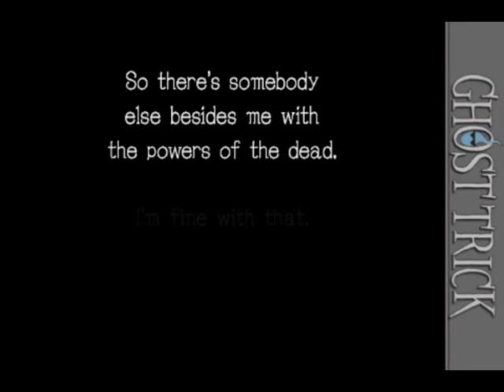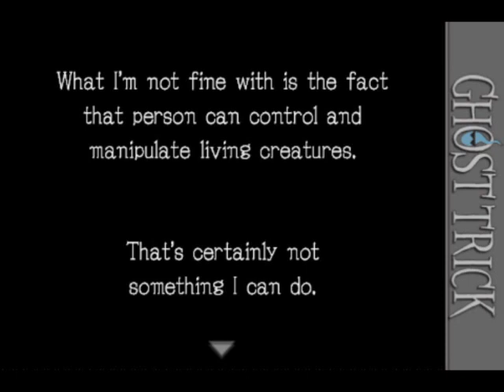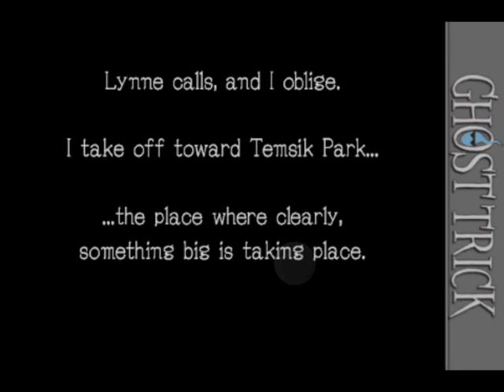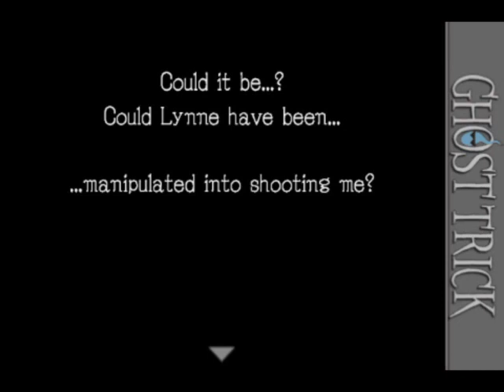Ghost Trick [Phantom Detective] # 13-3 : Manipulator